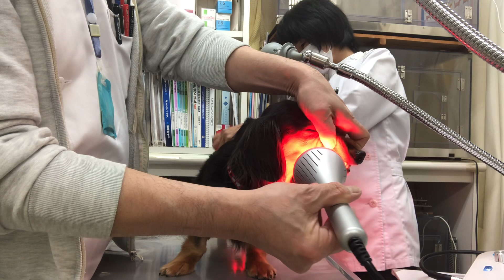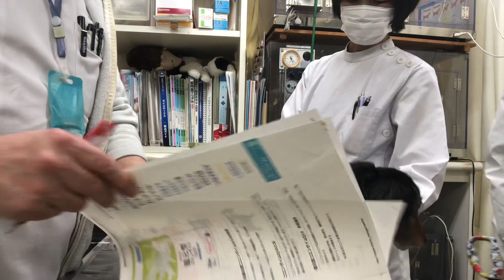①乳腺腫瘍、肛門嚢炎、歯周病、慢性僧帽弁閉鎖不全症、8歳2ヵ月齢、ミニチュアダックスフンドのらぴちゃんの診察、治療、点眼、点耳、外用、光線照射療法、インターベリー、デンタルケア、肛門腺絞り、保湿他